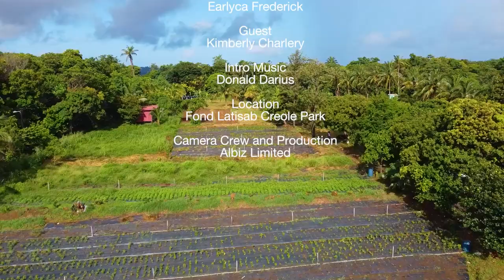Belte Sent Lisi (Ep. 3)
Bèlté Sent Lisi (Ep. 3)
A production by Events Saint Lucia in collaboration with the FRC and CDF, in observance of Saint Lucia's Creole Heritage Month.